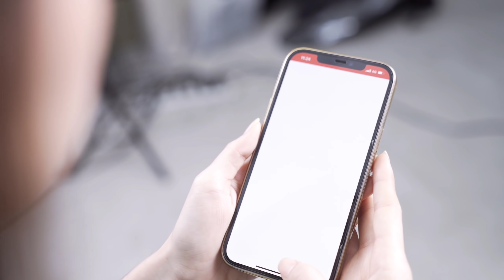កុំខឹងនាងខ្ទើយ.ពី|L192Delivryដឹកជញ្ជូន25 ខេត្តក្រុង|,New funny Video 2021 from Chouv Phonhea,team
រឿងកុំខឹងនាងខ្ទើយ

L192 Delivery ផ្តល់សេវាកម្មរហ័សទាន់ចិត្ត ទទួលដឹកជញ្ជូន 25 ខេត្តក្រុង ជាមួយតម្លៃពិសេសត្រឹមតែ 2000 រៀលក្នុងទីក្រុងភ្នំពេញនិងតាខ្មៅ និង 5000 រៀលប៉ុណ្ណោះនៅតាមបណ្ដាខេត្តនានា